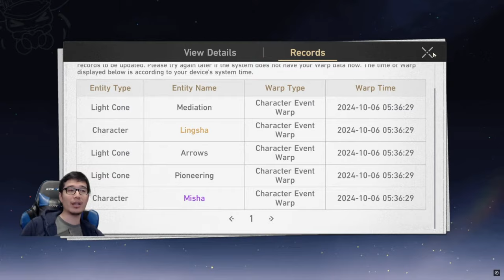I Put Everything I Have Into Rappa's Banner | Honkai Star Rail Pulls